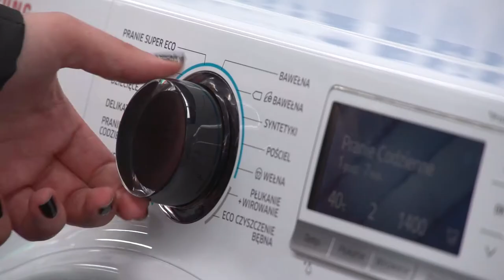Masz popsuty sprzęt. Sprawdź czy możesz wymienić go na nowy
Wypowiedź: Maciej Ryszard Sierakowski, kierownik ds. ubezpieczeń RTV EURO AGD.

Uszkodzony sprzęt elektroniczny (AGD, RTV, IT) można wymienić na nowy w ramach gwarancji producenta lub ubezpieczenia sprzętu, tzw. przedłużonej gwarancji. Jednak aby tak się stało, musi zostać spełnionych kilka warunków.

Wymiana sprzętu na nowy w oparciu o gwarancję producenta jest zawężona do sytuacji, kiedy w czasie jej trwania pojawi się awaria, której producent nie będzie w stanie naprawić. Należy pamiętać, że awaria musi wynikać z przyczyn wewnętrznych, nie może być spowodowana naszym działaniem, np. niestosowaniem się do instrukcji użytkowania sprzętu. W praktyce, często okazuje się, że to co wydawało nam się awarią, wcale nią nie jest. Serwis producenta odkrywa, że przyczyną uszkodzenia jest przepięcie prądu, zawilgocenie sprzętu, czy banalna moneta zatykająca odpływ pralki. W takich przypadkach naprawa może nas słono kosztować. Znacznie łatwiej o wymianę sprzętu na nowy w oparciu o przedłużoną gwarancję. W tym przypadku ubezpieczyciel także weryfikuje czy istnieje możliwość naprawy. Jednak warunki ubezpieczenia wskazują także konkretne sytuacje, w których sprzęt musi zostać wymieniony:

    Kradzież z włamaniem lub rabunek – przedłużone gwarancje mają znacznie szerszy zakres ochrony niż gwarancja producenta, utrata sprzętu to najbardziej oczywisty przykład, kiedy klient otrzymuje nowy sprzęt.
    Naprawa jest nieuzasadniona ekonomicznie lub technicznie niemożliwa do przeprowadzenia (bo np. brak odpowiednich części) – w tym przypadku ubezpieczyciel opiera decyzję na ekspertyzie serwisu.
    Sprzęty o wartości do 300 zł - w takich przypadkach uszkodzenie kończy się wymianą, nawet bez próby naprawy.
    Przekroczony został limit napraw – niektóre dostępne ubezpieczenia sprzętu przewidują, że w razie np. konieczności trzeciej naprawy sprzętu AGD, sprzęt automatycznie wymieniany jest na nowy.
    Przekroczony został czas przewidziany na naprawę – najlepsze na rynku oferty przewidują także, że w przypadku napraw trwających dłużej niż 15 dni roboczych, ubezpieczyciel ma obowiązek wymiany sprzętu na nowy.

Jak przebiega proces likwidacji szkody sprzętu?

Przede wszystkim szkoda musi zostać zarejestrowana (przez rozmowę z konsultantem na infolinii lub przez formularz elektroniczny). Po wydaniu decyzji sprzęt jest kierowany do serwisu, a w przypadku małych urządzeń odbiera je kurier. W serwisie przeprowadzana jest ekspertyza i ewentualna naprawa sprzętu, po czym ponownie za pośrednictwem kuriera jest on dostarczany do właściciela. Potwierdzenie skuteczności naprawy odbywa się przez automatycznego konsultanta. W przypadku sprzętu o wadze powyżej 10 kg (np. pralki, zmywarki, lodówki itp.) zamiast odbioru i dostarczenia sprzętu przez kuriera ma miejsce wizyta serwisu, który dokonuje ekspertyzy na miejscu, u właściciela.

- Trzeba pamiętać, że sprzęt, którego szkodę zgłaszamy, musi być zgodny z danymi na polisie (np. mieć ten sam numer seryjny). Musi też być przedstawiony do oceny (chyba że mamy zaświadczenie z policji o kradzieży). Zakres szkody musi też być zawarty w Warunkach Ubezpieczenia. W oferowanych przez RTV EURO AGD programach przedłużonych gwarancji uznawane jest nawet 95% zgłoszonych szkód. Zmiany technologiczne sprawiły, że w ostatnim czasie obserwujemy także coraz częstsze wymiany wśród uszkodzonych smartfonów, tabletów, laptopów czy telewizorów – wyjaśnia Michał Niewiarowski ze sklepu Chorzów RTV EURO AGD.

Komisja Nadzoru Finansowego (KNF) potwierdza, że jakość warunków ubezpieczenia i ich czytelność poprawiła się. W 2017 r. odnotowano o 10% mniej skarg na ten rodzaj ochrony niż rok wcześniej. W latach 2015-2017 w ramach przedłużonej gwarancji uznano ponad 500 tysięcy szkód o łącznej wartości ponad 300 milionów złotych.